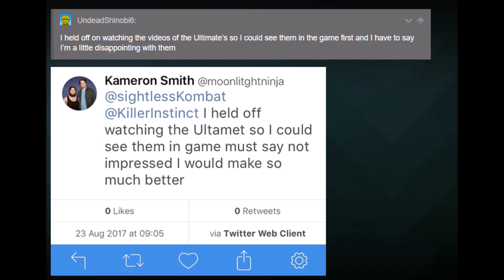Busted on the Killer Instinct Forums But Ill Be Back-Undeadshinobi